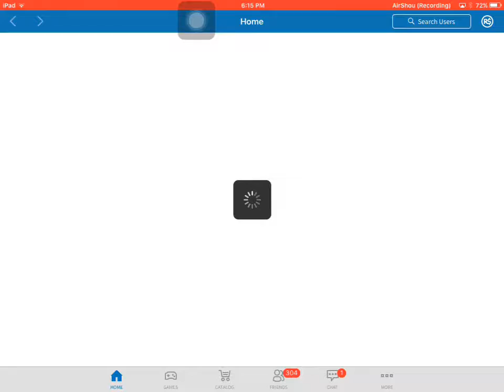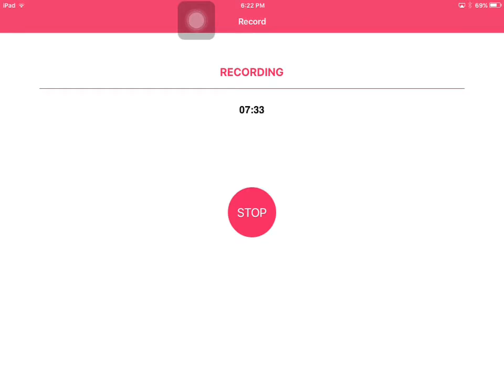Me and my friends had a battle | Roblox